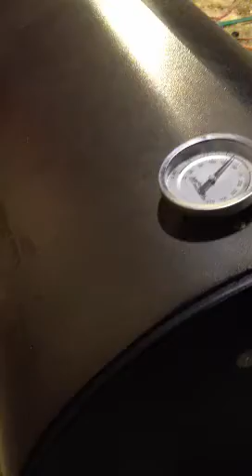Cold in Elba Al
Foggy Bottom BBQ Bash on a cold night